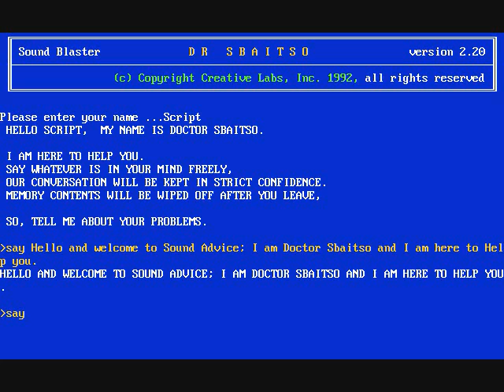Sound Advice with Dr. Sbaitso #11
What do you do with a drunken sailor.